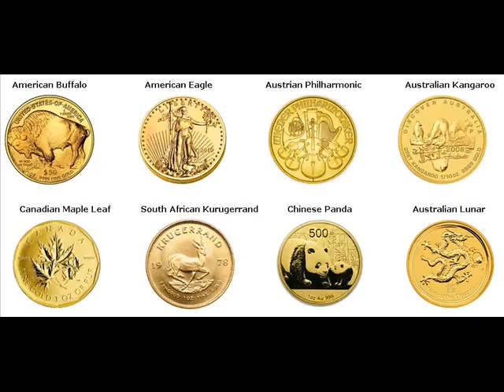Gold Coins For Sale Marion Juneau Wisconsin